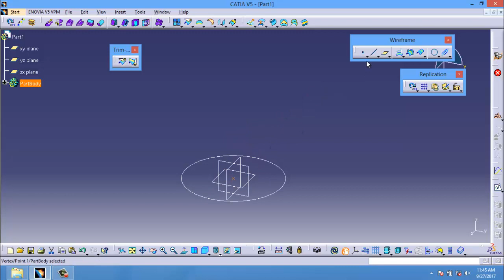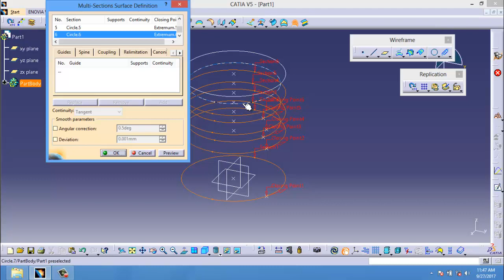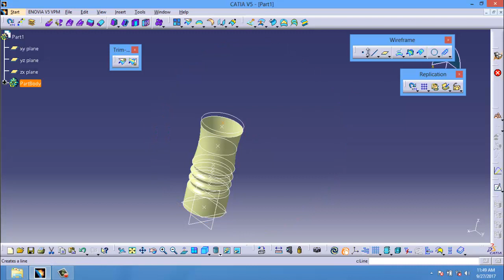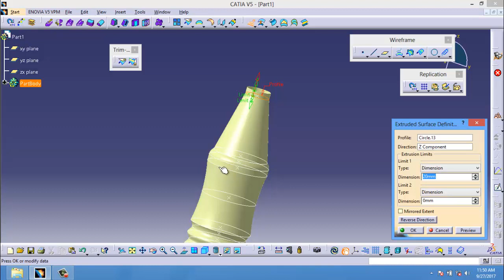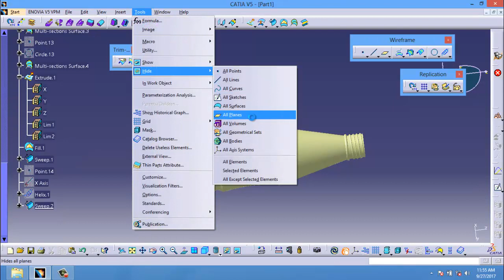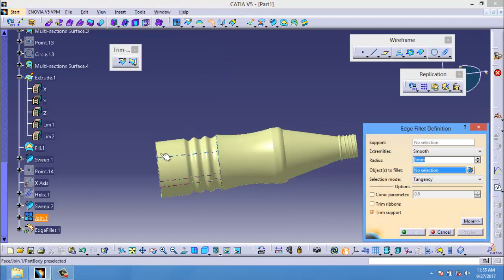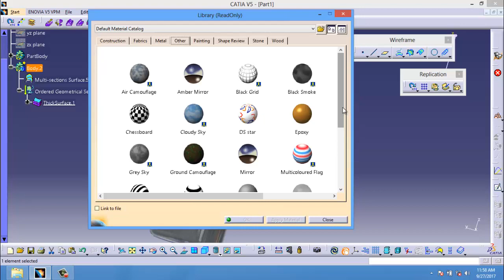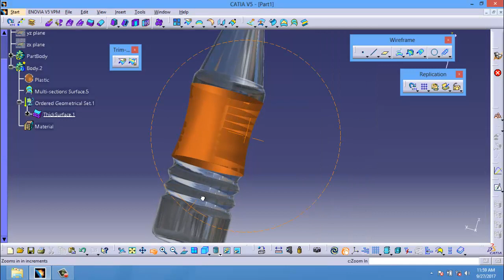catia v5 | Plastic Bottle Design | catia surface design |CATIA GENERATIVE SURFACE | 2d ,3d modeling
Watch this new video Tutorial on Catia V5 for Beginners showing Plastic bottle designing.
CATIA V5 TUTORIAL BEGINNER. TRAINING COURSE, Plastic Bottle Design

Step by step procedure for designing a simple bottle with rendering at last. Details measurements also given in video. I designed it in CATIA V5 R21 but same procedure can be possible in other version